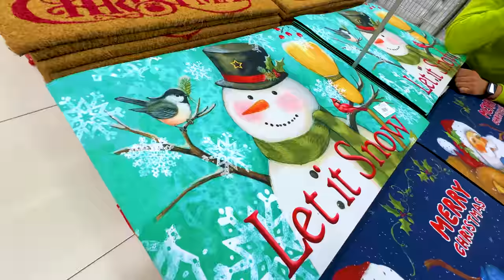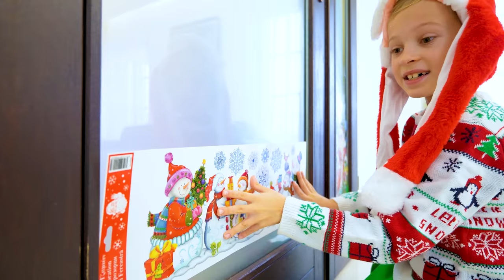Partea 1🎄 CINE DECOREAZĂ cel mai BINE CASA 🎅 Challenge cu Bradul de Crăciun 🎆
Cine decorează cel mai bine casa challenge cu bradul de Crăciun. Decorăm casa noastră pentru Sărbătorile de iarnă. Vine Crăciunul. Împodobim bradul, pomul de Crăciun și punem ghirlande cu luminițe în toată casa. Decorațiuni de Anul Nou. La Mulți Ani România de 1 Decembrie. Cum sărbătorim în familie.

⚠️ ATTENTION! ⚠️

⚠️ ATENȚIE! ⚠️